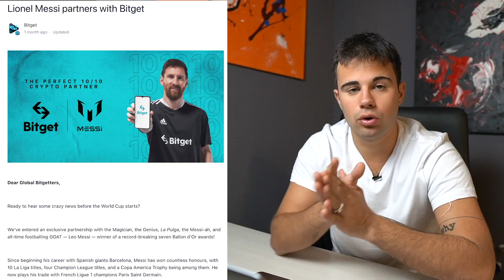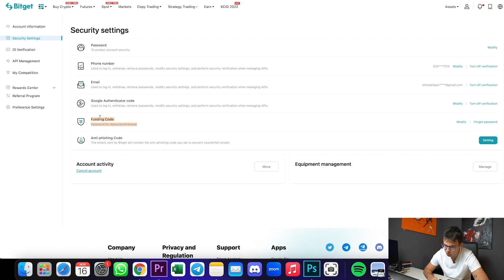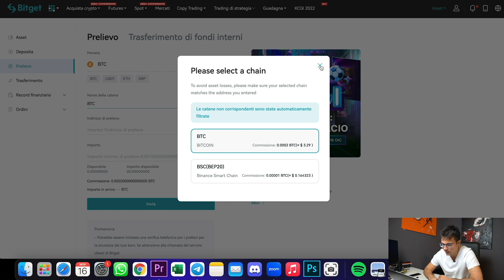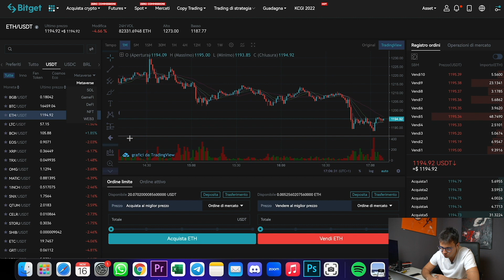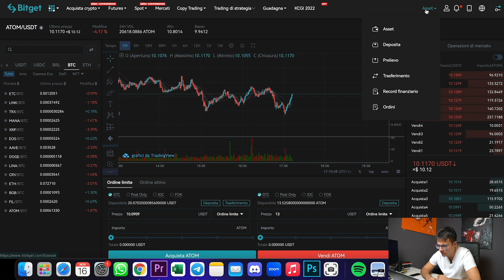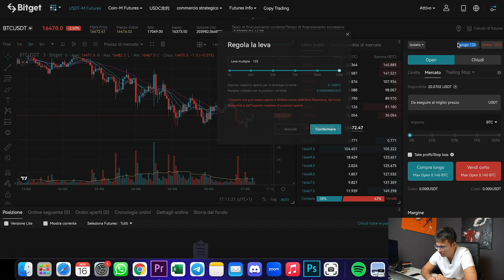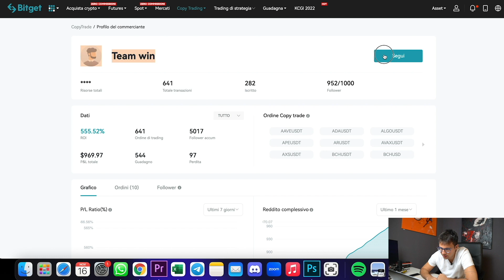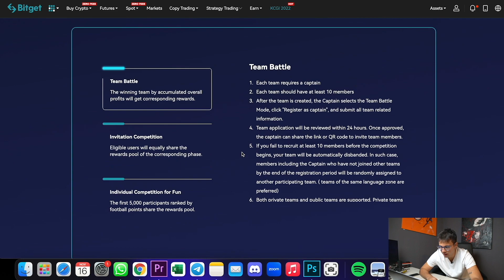BITGET | Tutorial COMPLETO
In questo video vi spiego come funziona dalla A alla Z Bitget, uno dei più famosi Exchange Crypto

👉PROVA BITGET: Sconto 15% fees per sempre e fino a 8000$ bonus

00:00 Introduzione
01:54 Fee - CapitalFund- Partner
03:13 Messa in sicurezza
04:24 Depositi EURO
06:30 Deposiito CRYPTO
09:40 Fee futures
11:14 Asset
11:58 SPOT trading
17:20 Categorie FUTURES
19:10 Operatività FUTURES
24:03 Copy trading
26:57 Staking
28:29 Launchpad
29:19 Conclusioni